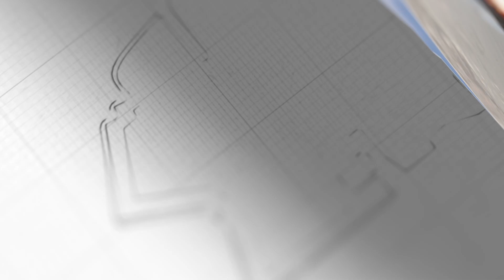海軍總司令被傳免職，俄軍陷入麻煩？ 損失觸目驚心，烏軍麻煩上門【强国军事】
黑海艦隊嚴重受創，俄海軍總司令要被解職？ 烏克蘭恐怕笑不出來
海軍總司令被傳免職，俄軍陷入麻煩？ 損失觸目驚心，烏軍麻煩上門